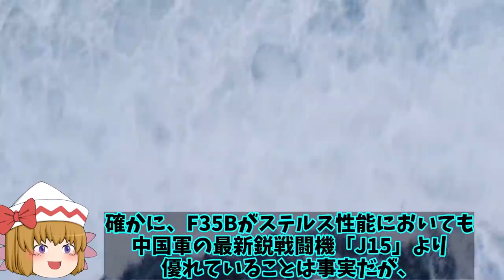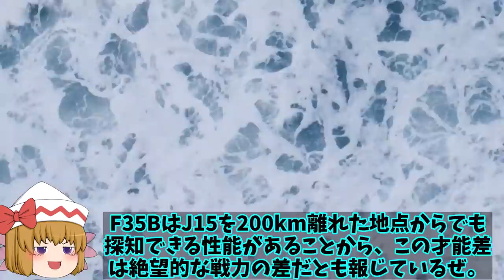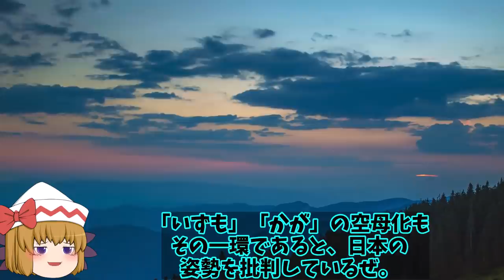山東空母早くも終了で遼寧も実際には任務には限界！電磁式カタパルトのその性能にいずももF35Bで応戦？【ゆっくり解説・軍事News】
関連動画

引用・転載「出典：海上自衛隊ホームページ」
引用・転載「出典：航空自衛隊ホームページ」
引用・転載「出典：陸上自衛隊ホームページ」